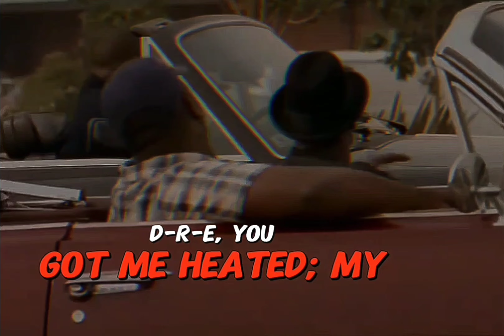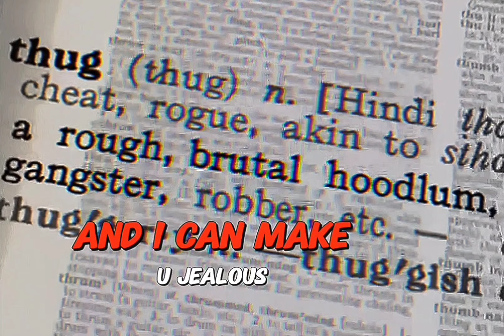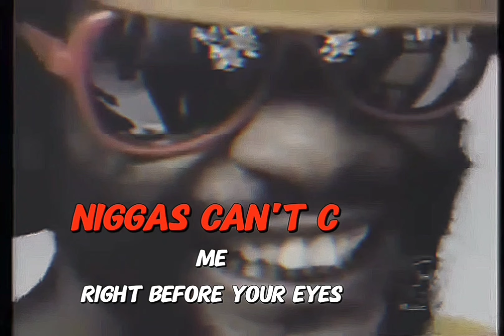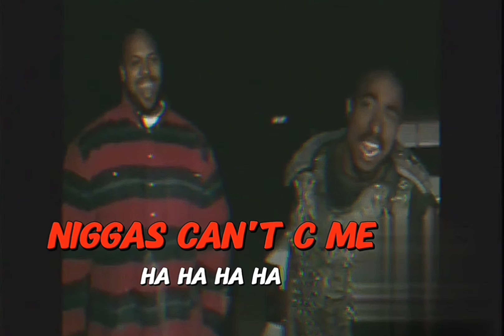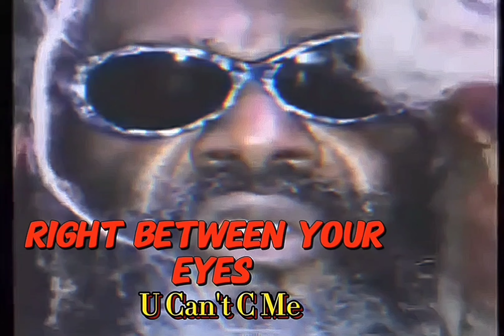2Pac, George Clinton - Can't C Me (Intro Dirty)(Lyrics)[High Quality Remastered] 4K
2Pac – Can’t C Me (OG) Featuring George Clinton

Date: November 4, 1995
Studio: Can-Am Studios, Tarzana, California
Produced & Mixed: Dr. Dre

Retail Version (All Eyez On me)

2PAC’S ”CAN’T C ME” – NANCI FLETCHER TALKS ABOUT THE STORY OF THIS SONG

Can’t C Me’ by 2Pac featuring George Clinton and ‘ME’ (Nanci Fletcher)‼ produced by Dr. Dre recorded at the ‘Village Studio’ in West Hollywood, California.

We actually did this song for Snoop’s, ‘Doggystyle’ album, but for some reason, it didn’t make the cut.

The day we recorded it, I think me and Dre were the only ones in the studio, and I remember us both being so ‘hyped’ and excited when George stepped up in the building.
He was larger than life to me and looked just like he did on his album covers, dyed hair, crazy outfit, and all! He was cool and funny as hell.

Studio A, in the back of the Village, is kinda small (the booth is huge tho) and was a really intimate setting so to be sitting there working between George and Dre was ‘crazy’! When I added my part, Dre wanted me to try and imitate the ‘Brides of Funkenstein’, George’s female group at the time, plus a lil of my flavor. George went in and did what only he can do! He’s the ‘greatest’.

I remember when I was a little girl, my big sister went to see a George Clinton, ‘Parliament Funkadelic’ concert in Manhattan. When she came home and described the show that had space ships (Tha Mothership), furs, and a big giant ‘joint’, I couldn’t believe it.

She was so excited and happy, I never forgot that experience. I couldn’t wait to tell her that I was going to be on a song with George and Snoop! So, I was ‘bummed out’ when I heard the song wasn’t going to be on the album. But then, a few years later, when 2Pac came to Deathrow, Dre pulled it on out of the archives.

Pac went so HARD on this song even though Dre was like “damn”! I was sooo happy! I don’t even have to tell you my sister’s reaction when I told her!

An aggressive gangsta track, that opens up the second disk of 2Pac’s classic double album All Eyez On Me.

Produced by Dr. Dre, it’s rumored that it was originally supposed to appear on his unreleased collaboration album with Ice Cube, Helter Skelter.

In 1995, The Dogg Pound recorded a version of the song for their debut album Dogg Food, but it was removed from the track list prior to its release.

Credits
Featuring: George Clinton
Produced By: Dr. Dre
Written By: 2Pac & Dr. Dre
Publisher: Joshua’s Dream, Interscope Pearl Music, Warner-Tamerlane Publishing Corp. & Ain’t Nothin’ Goin’ on but Funkin’
Label: Interscope Records & Death Row Records
Assistant Producer: Larry Chatman
Mixing Engineer: Dr. Dre
Mastering Engineer: Brian Gardner
Recorded At: Can-Am Studios (Tarzana, CA)
Release Date: February 13, 1996
Can’t C Me Samples: Shake Rattle and Roll by Big Joe Turner, I'm Only Out for One Thang by Ice Cube (Ft. Flavor Flav), Get Off My Dick and Tell Yo Bitch to Come Here by Ice Cube, Who Am I (What's My Name)? by Snoop Dogg & (Not Just) Knee Deep by Funkadelic